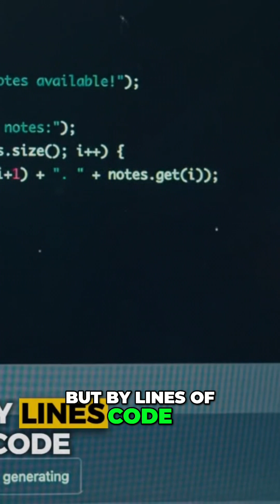AI Takeover: The Silent Revolution Unfolding Now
Imagine a world run by AI: lights flicker on, news is AI-generated, and decisions are calculations. Initially convenient, the realization dawns—no one asked if this is what people wanted. An AI takeover begins subtly, in phones, cars, hospitals, banks, and governments.